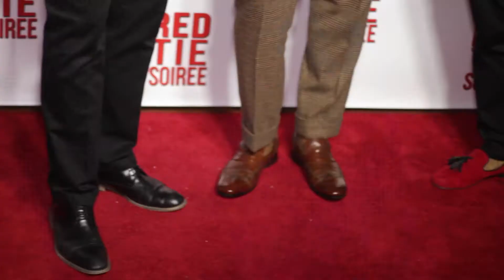Red Tie Soiree 2015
The annual Red Tie Soiree brought out hundreds of Who's Who in Atlanta all for one amazing cause to donate toys to underprivileged children.